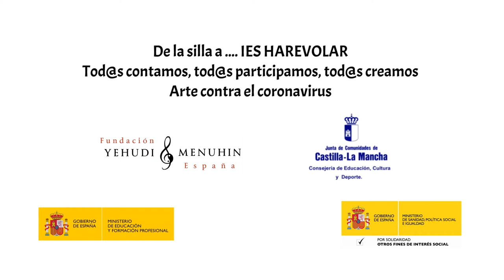De la silla a .... IES Harevolar. Castilla la Mancha. Tod@s Participamos. Arte contra el coronavirus